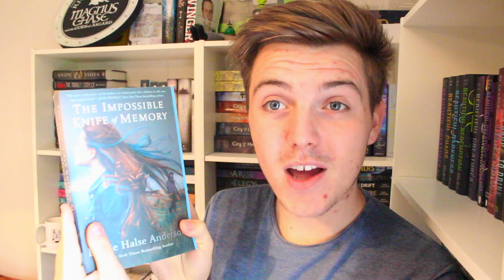BOOKLY BOX UNBOXING!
Imagine receiving a box that contained a book of your genre choice and while reading this book that really captivates your attention, you want to know what others think of it as well, who the author is, what the reviews are, a background on the book, a background on the author’s life and past works, a background on the setting of the book, it’s year of publication, and the main characters, all in one sole place.  While at it, you also want to be able to voice your opinions and be able to discuss with others your findings. Imagine doing all of this in a place where everyone is a book lover, where everyone is truly serious about making sure that the community is strong and healthy, and all care to know your opinions. On top of all of this, imagine that with every one of these boxes that you purchase, a book is donated to kids/teenagers/adults in less fortunate countries. That’s BooklyBox for you. Every month.

If you use my book depository link it helps me out a little bit!